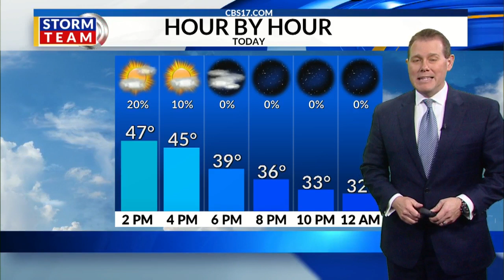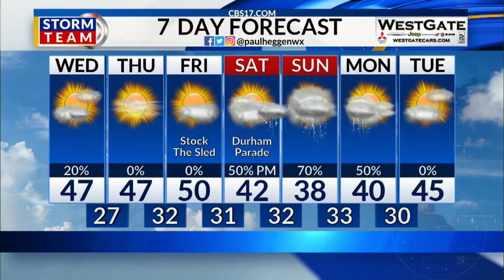Paul Heggen's snowy noon forecast Dec. 5